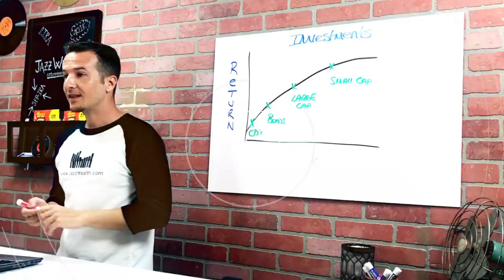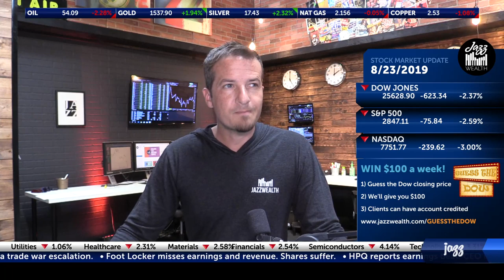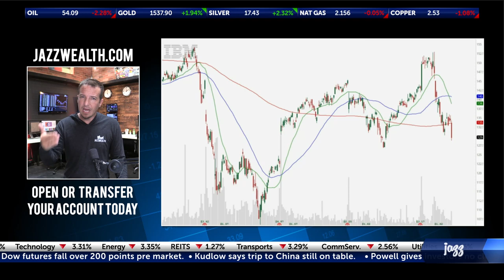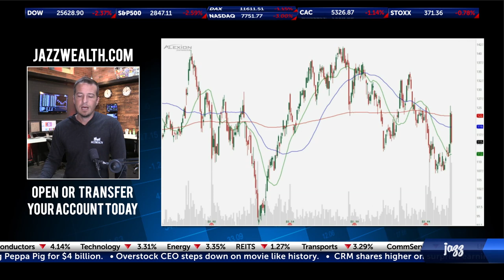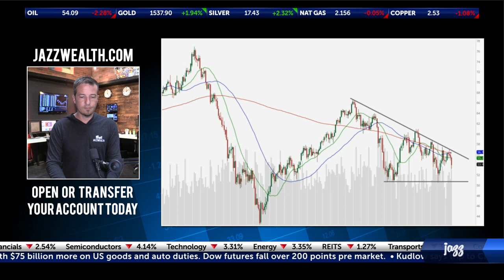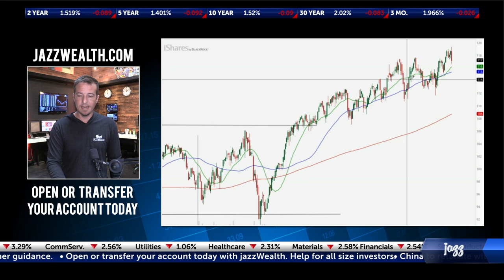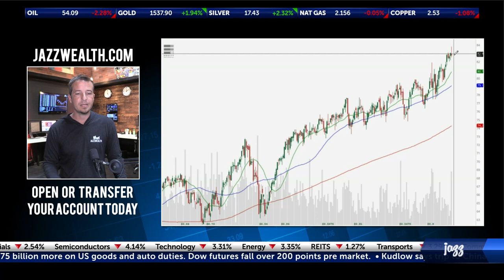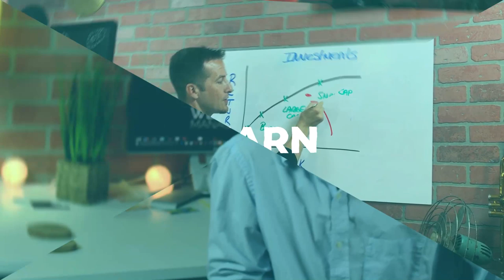📉 Stock market responds to China, Powell & Trump all in one day. | The Closing Beat 🎵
Here's a look at what investors were focused on today.